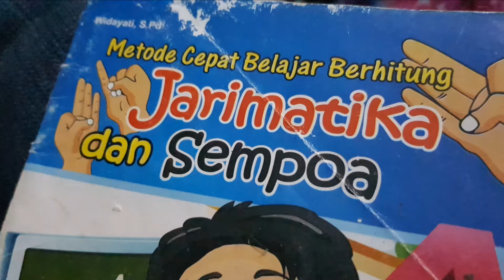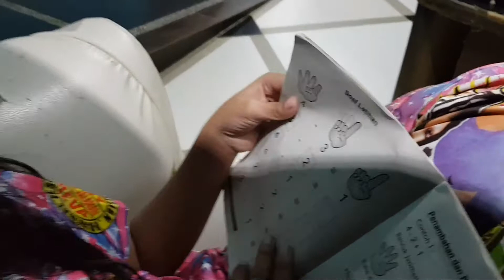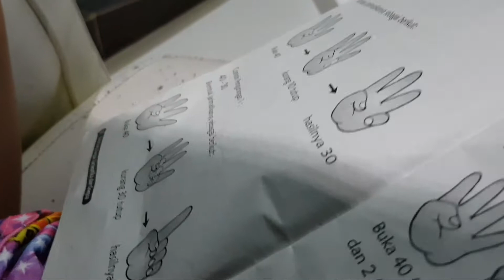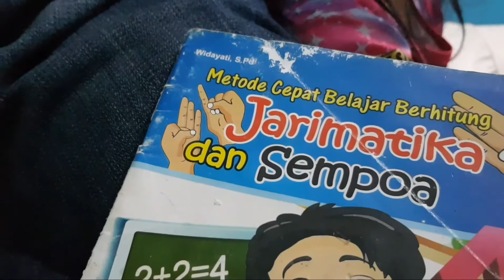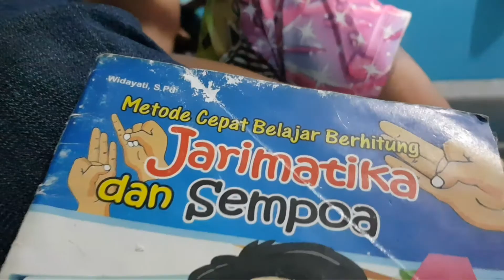Menemani Cantik Belajar • Matematika Mudah Bagi Anak SD dan MI Dengan Metode Jarimatika Sederhana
Ini ketika Cantik lagi latihan dasar pelajaran matematika dengan metode Jarimatika. Ternyata bisa dengan mudah mempelajarinya.